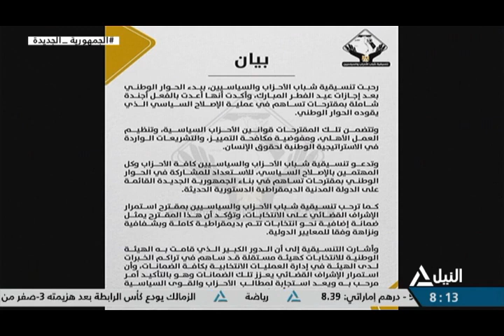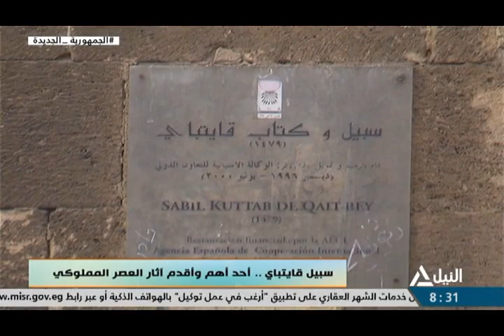هذا الصباح 27-03-2023 جولة هذا الصباح